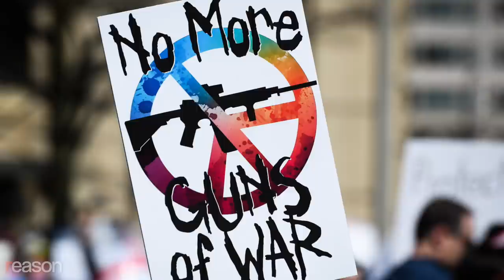The Right to Bear Arms Is Still a Check on Tyranny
Ukrainians have taken to the streets with arms to defend their country and their freedom.

Ukrainians have taken to the streets with arms to defend their country and their freedom. They've prepared Molotov cocktails as makeshift bombs.

The threat of tyranny isn't only present in the third world. In the United States, critics of the Second Amendment have claimed that in modern warfare, small-time weapons are useless as a check on the power of standing armies.

"Well, the tree of liberty has not been watered with the blood of patriots," President Joe Biden said in remarks delivered at the White House on June 23, 2021. "What's happened is that there have never been, if you want to, think you need to have weapons to take on the government, you need F-15s and maybe some nuclear weapons."

But now Biden is sending small arms to "Ukraine's front-line defenders," and it turns out that weapons of all sorts can help fight off even a nuclear power.

Ukrainian President Volodymyr Zelenskyy tweeted he'll give weapons "to anyone who wants to defend the country." Ukraine is the only European nation where firearms are not regulated by statute. Even in peacetime, Ukrainians were allowed to carry non–fully automatic rifles and shotguns as long as they were stored when not in use.

"And folks, ban assault weapons with high-capacity magazines that hold up to a hundred rounds," Biden said at his 2022 State of the Union address. "You think the deer are wearing Kevlar vests?"

No, but unfortunately, hunting isn't the only purpose of a gun. The horrific war in Ukraine reminds us that the right to bear arms is still a check on tyranny.

Written and narrated by Noor Greene; edited by Jim Epstein; audio mix by Ian Keyser

Photos: Andriy Andriyenko/ZUMAPRESS/Newscom; Mirrorpix / MEGA / Newscom/ASLON2/Newscom; Andriy Andriyenko / SOPA Images//Newscom; Pavlo Gonchar/ZUMAPRESS/Newscom; Pavlo Gonchar/ZUMAPRESS/Newscom; Andriy Andriyenko / SOPA Images//Newscom; John Middlebrook/Cal Sport Media/Newscom; Igor Golovniov / SOPA Images/Sip/Newscom; EyePress/Newscom; Serhiihudakukrinform/ZUMAPRESS/Newscom; Serhiihudakukrinform/ZUMAPRESS/Newscom; Lex Villena/Serhiihudakukrinform/ZUMAPRESS/Newscom